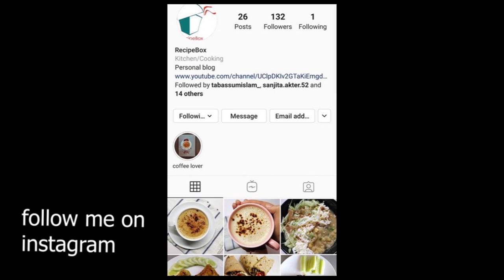How to start Water Fasting।। যাদেরগ্যাস্ট্রিকরে সমস্যা আছে তারা কি ভাবে ওয়াটার ফাস্টিং করবেন।।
প্রথম দিন কিভাবেকিটো ডায়েটশুরু করবেন।কিটো ডায়েটের ওজন কমানোর প্রথম দিনের খাবার রেসিপি।

ঘরে কম খরচে নারকেল দুধ আর শুকনা নারকেল তৈরির রেসিপি। ঘরে বানালে ৬০ টাকা আর কিনতে গেলে ৫৩৫ টাকা ।

২১ দিনে ৯ কেজি ওজন কমানোর চ্যালেঞ্জ। কিটো ডায়েট  প্রথমে ভাবে শুরু করবেন, সাথে থাকছে ডায়েট চার্ট ।
কিটো ডায়েট এর জন্য উপযোগী ১১ টি বাংলাদেশি সবজির নাম ।কিটো ডায়েট শুরুর জন্য কি কি বাজার করতে হবে।

কিটো দুপুর অথবা রাতের খাবার ।। দেশি উপকরণে কিটো ডায়েট মিল।। কিটো ডায়েট কি ?  Lunch or Dinner Idea ।

কি ভাবে নিজের ডায়েট চার্ট নিজেই তৈরি করবেন?আমি কি করে নিজের চার্ট নিজেই তৈরি করে ২১ কেজি ওজন কমিয়েছি।

কিচেন স্কেলে খাবার কিভাবে মাপবেন ?  কি ভাবে ক্যালোরি বের করবেন?How To Use A Kitchen Food Scale?
ওজন কমাতে ঘি ।। ঘরে খাঁটি গাওয়া ঘি তৈরির রেসিপি ।।How To Make Ghee At Home From Milk Cream।।
জন কমাতে সাহায্যকারী ব্রকোলির সুস্বাদু একটি রেসিপি || High Protein Recipe For Weight Loss|
ওজন কমাতে চান, তবে জেনে নিন ওজন কমানোর জার্নির শুরুতে  কি কি প্রয়োজন হয়।Fitness Goals for 2020
ঘরের খাবার খেয়েই ওজন কমান|1500 calorie meal plan To lose Weight |Diet Plan For Permanent Weight lose
২৫ দিনে  ওজন কমানোর চ্যালেঞ্জ।পার্ট  ৩। সাথে থাকছে  ডায়েট চার্ট এবং রেসিপি।।
২৫ দিনে ৭ কেজি ওজন কমানোর চ্যালেঞ্জ!! সাথে থাকছে ১২০০ ক্যালোরি ডায়েট চার্ট। ধাপ-১ l Recipeboxes ।
২৫ দিনে ৭ কেজি ওজন কমানোর চ্যালেঞ্জ।পার্ট- ২। সাথে থাকছে  ডায়েট চার্ট এবং রেসিপি।।

2 HEALTHY JUICE recipes for weight loss in Ramadan at iftar time | yogurt Drink| Oats smoothie|

Weight Loss Salad Recipe| ডায়েট রেসিপি |ওজন কমানোর ডায়েট সালাদ | Recipeboxes |

Chick pea Salad with Shrimp and Mushroom | Weight Loss Salad Recipe|Easy & Simple recipe|Recipeboxes